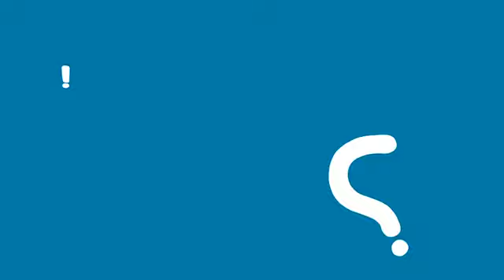Pearson Business Partner (B1 3.3.1)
Improve your English by watching short clips from PEARSON BUSINESS PARTNER on the Listen in English website.

Purpose:  The videos are intended for adult ESL education.
Nature:  None of the clips is associated with any material intended for sale.
Amount: The videos comprise only a small portion of the whole work and have met the standards of YouTube copyright restrictions imposed upon upload.
Effect: These are low-res videos. Learners inspired/interested in the content are encouraged to find the original full-length source material.